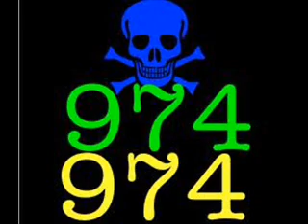RESO CHARBON SYLVIO LYNX.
SEGA DE MAURICIEN AVEC UN BON SON